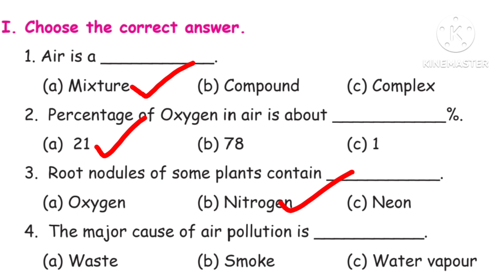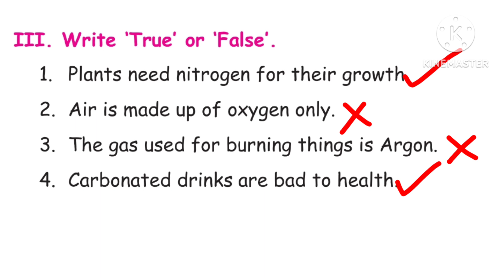4th standard science 3rd term Air we breathe